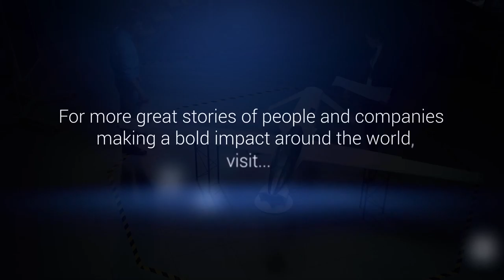Hypersonic Transportation Is Coming Fast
Hypersonic transport is set to become the future of commercial aviation. But is this technology finally ready to take off?

A future where hypersonic transport routinely carries passengers across continents is on the cusp of becoming a reality. Imagine a four-hour flight to Japan from North America, one that ferries an executive for a client meeting and brings him back home in time for dinner with his family.